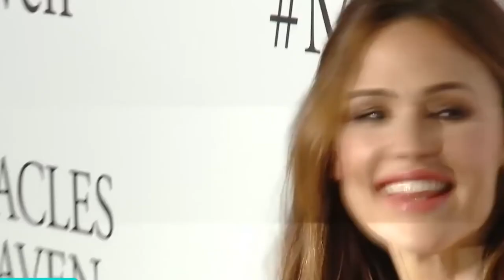Ben Affleck stuck, when Garner offered to Christmas with kids while Ana de Armas "Banned"